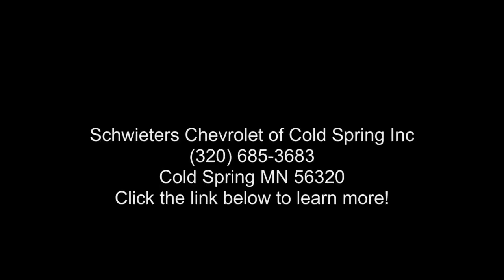2023 Honda Odyssey Touring - Cold Spring MN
Certified 2023 Honda Odyssey Touring, silver exterior, gray interior, 3.5l, 10-speed automatic, front-wheel drive, 4 doors, 21,194 miles, Stock M2299XXA, VIN: 5FNRL6H8XPB005133,